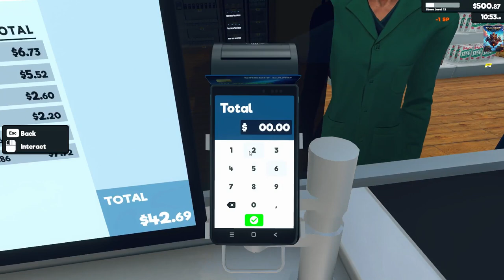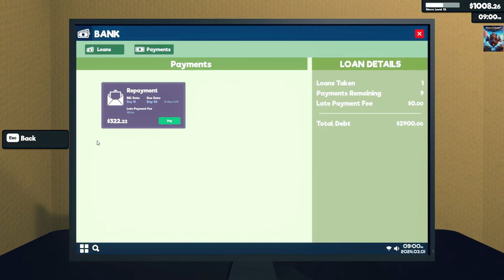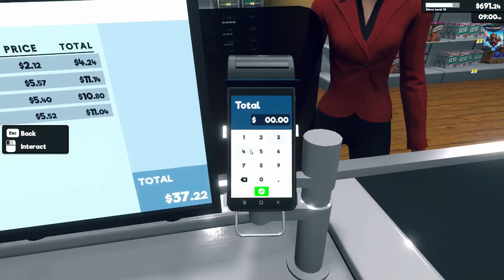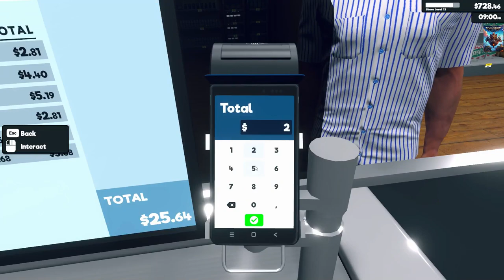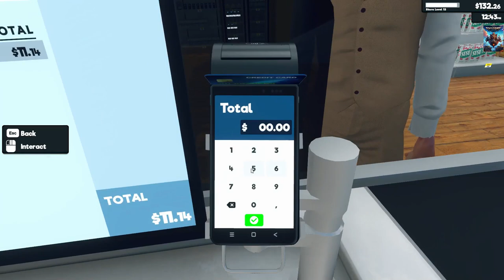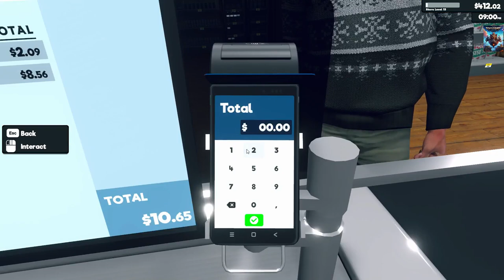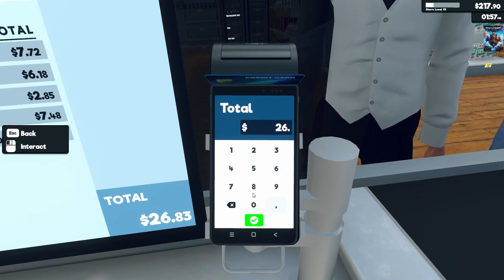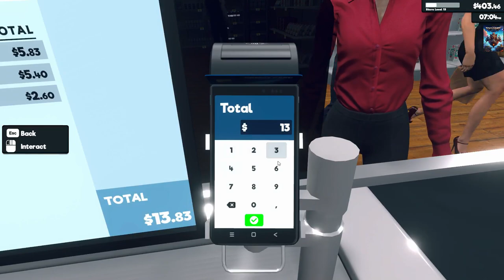Super Market Simulator #5 A new fridge & many products #5 (Best Simulator Game 2024)